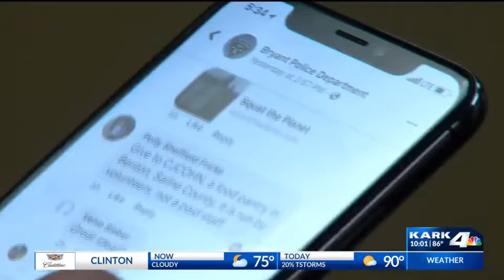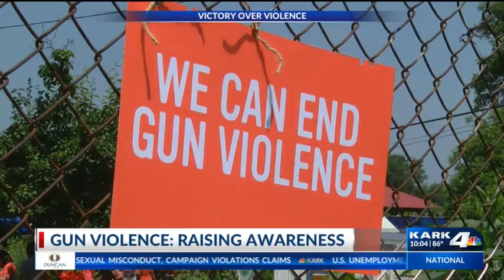KARK 4 News at 10 Weekend 6-2 a block